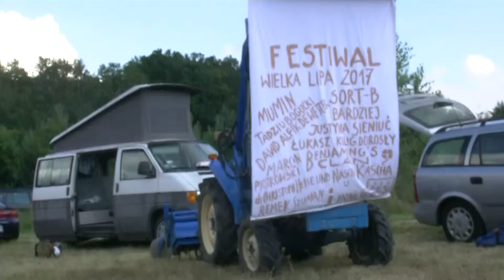Festiwal Wielka Lipa 2017 2